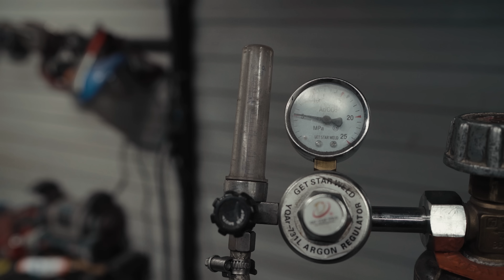Nissan Skyline HAKOSUKA KPC10 - ПОЕДЕТ ЛИ НА СТОКЕ БОКОМ? | 1 Серия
Приезжайте к нам в сервис Side Masters
г.Сочи ул.Энергетиков 3

Записаться на обслуживание автомобиля или на постройку проекта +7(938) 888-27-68 либо

КУПИТЬ НАШ МЕРЧ: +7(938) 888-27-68